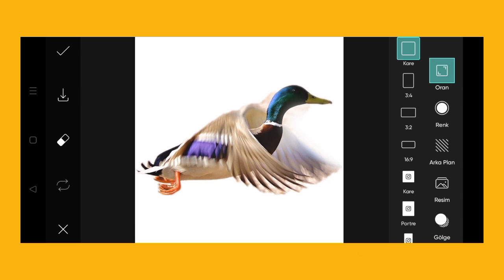Trending HDR video | A Screen Of Pure Pink sdc editing cc | Background | Bp Backdrop A380F K #100